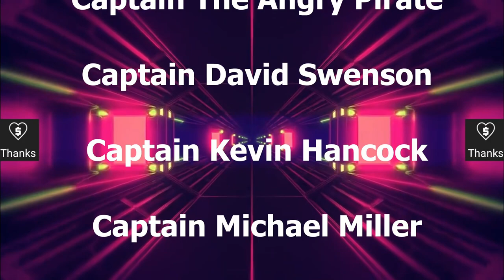Connie Refit Refit ENGAGES Deep Space Nine - CORE BREACH - Comedy - Star Trek Starships Bridge Comma